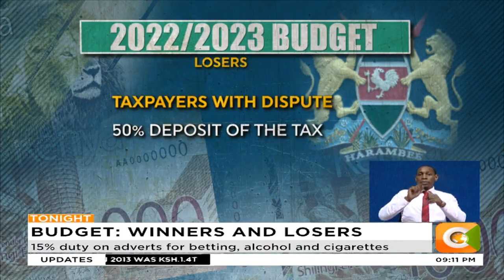Local manufacturers, pharmaceuticals among the winners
15% duty on adverts for betting, alcohol and cigarettes